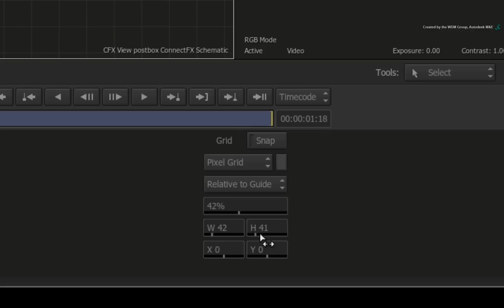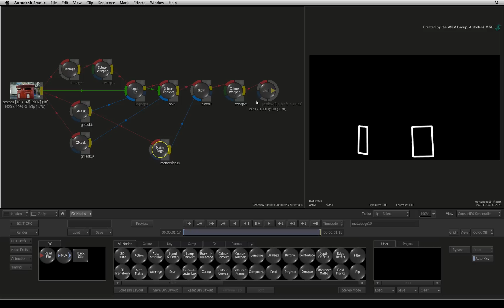HOT TIP: Ordering ConnectFX with Grid Snapping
Level: Beginner
Recorded in: Autodesk Smoke 2013 SP2

This quick HOT TIP shows you how to use the viewer pixel grid to snap nodes into position to keep the ConnectFX in a tidy and orderly fashion.

For Information, Feedback and Comments:

Autodesk Area